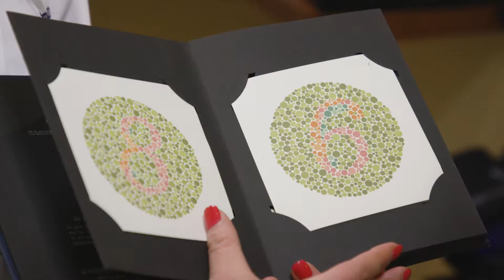Valerie Elmalem, MD: Neuro-ophthalmology and Oculoplastic Surgery Specialist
Valerie Elmalem, MD, is a dual fellowship trained and board certified specialist at New York Eye and Ear Infirmary of Mount Sinai, with a focus on both Neuro-ophthalmology as well as Oculoplastic, Orbital, and Reconstructive Surgery. Dr. Elmalem has extensive experience treating a variety of conditions involving the eyelids, eye socket, tear duct system, and face as well as disorders related to the optic nerve and the brain.